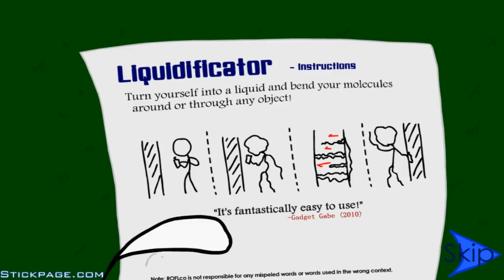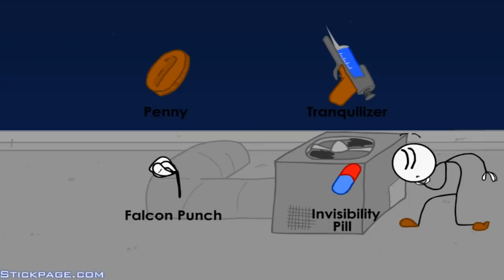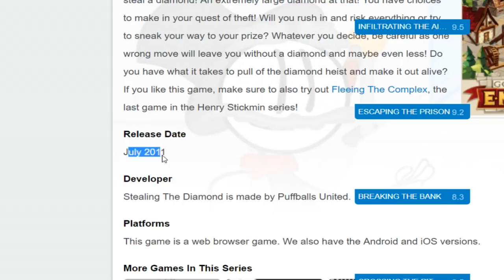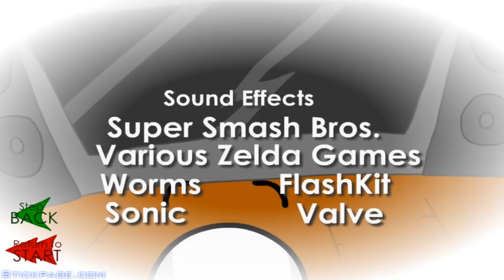PAREI COM O YOUTUBE E VIREI LADRÃO